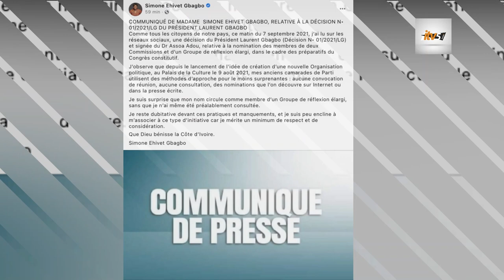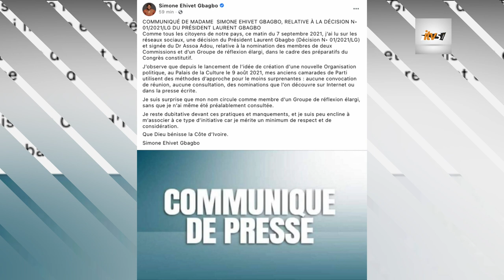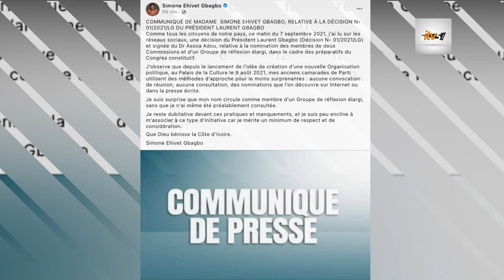Urgent: Simone Gbagbo dit NON à Laurent Gbagbo